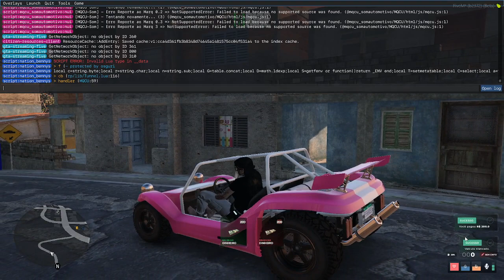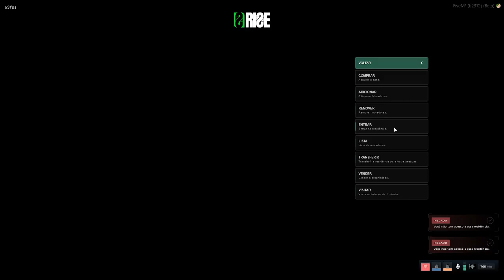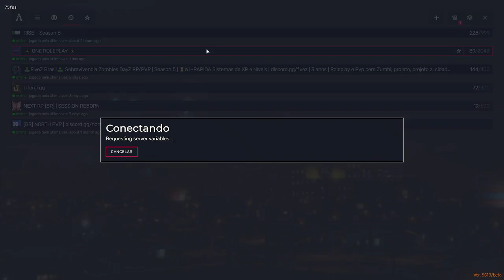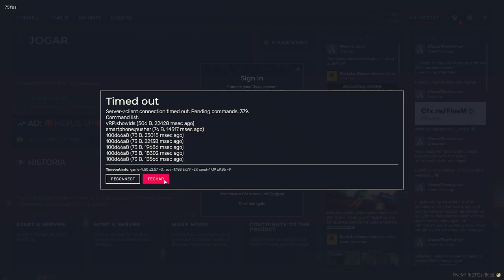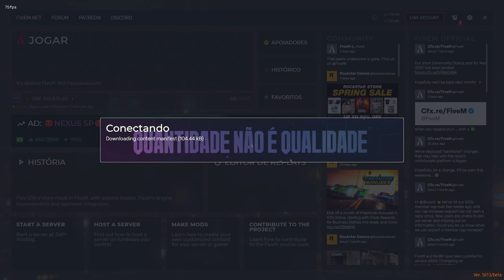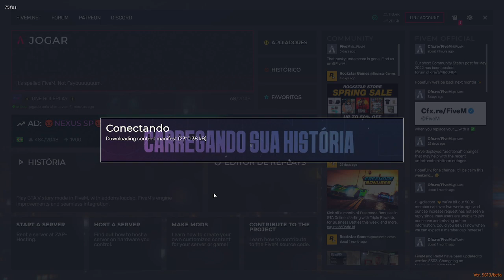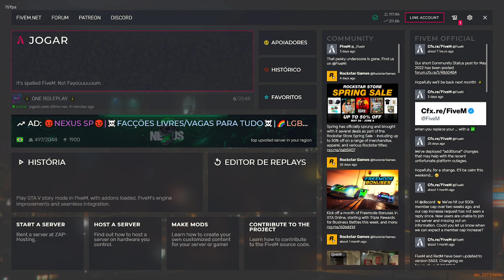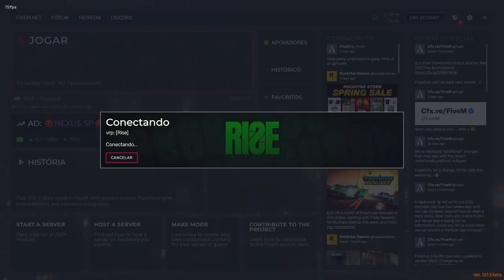[+18][RISE e ONE] Só boraa!!💜